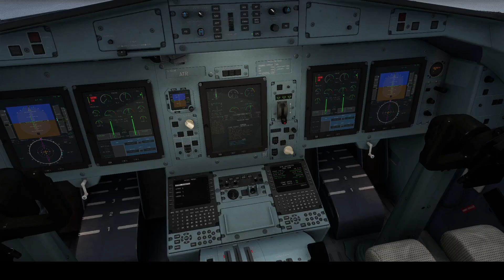Microsoft Flight Simulator Blue Island ATR Jersey to Southampton.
Todays Flight is from Jersey (EGJJ) to Southampton (EGHI) flying in a Blue Island ATR aircraft. (G-ISLM)

This flight goes to and from Jersey multiple times a day.

Thanks Marc